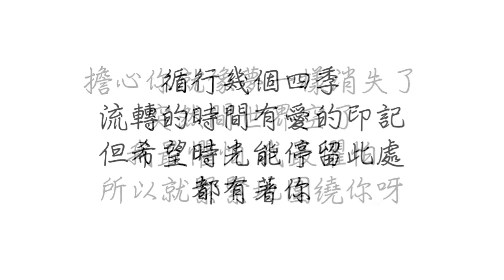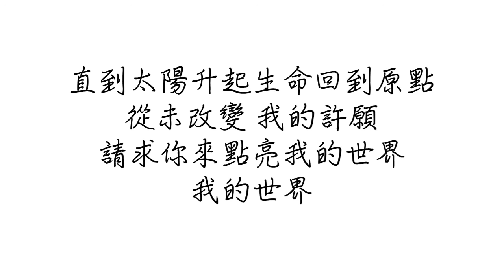金貴晟 星星月亮太陽 歌詞 | 電視劇《我，喜歡你》插曲